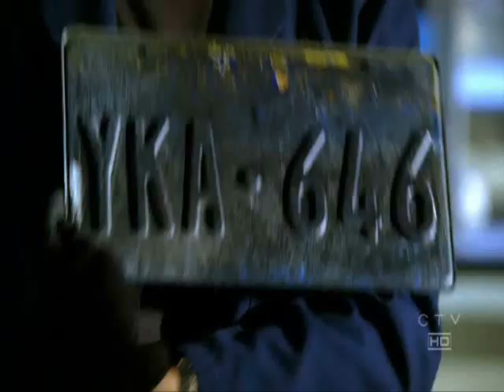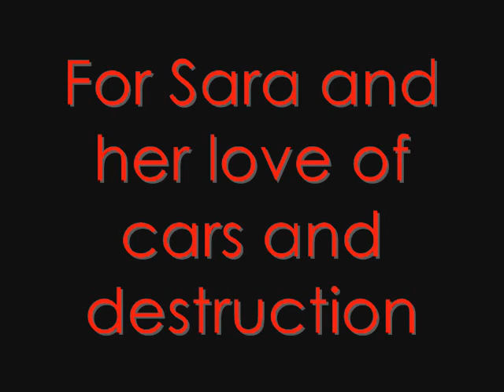Metal Heart- Sara Sidle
My video entry for tv.com's July challenge featuring my favourite CSI, Sara.
Any and all comments are appreciated, thanks. Hope you enjoy.